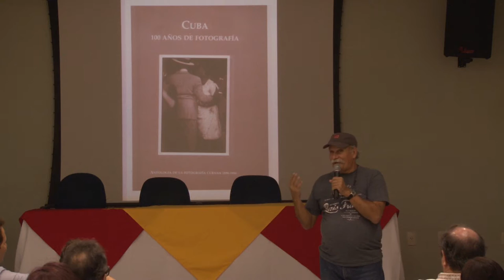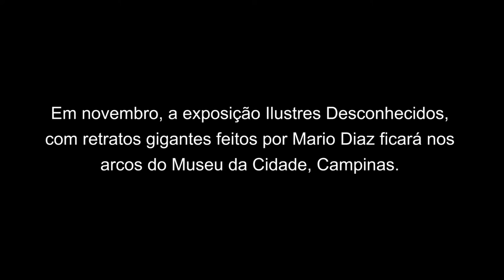115 Anos de fotografia em Cuba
115 anos de fotografia em Cuba

A Regional Campinas do Sindicato Químicos Unificados recebeu o fotógrafo Mario Diaz para um bate papo sobre os 115 anos da fotografia cubana no dia 27/10/2015. O público conheceu imagens históricas, em uma viagem pelo tempo a partir do olhar de diversos fotógrafos cubanos e também de Mario Diaz, que apresentou alguns de seus trabalhos. Noite de troca de conhecimentos, informações e muitas histórias.